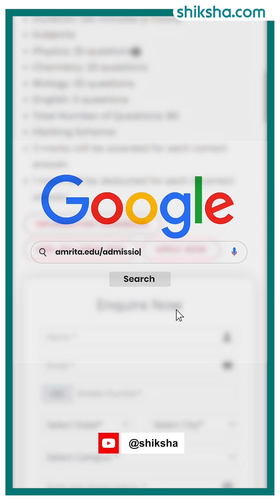Crack AEEL 2025 | Amrita University Entrance Exam Details, Pattern & Registration Guide!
Planning a career in Life Sciences, Healthcare, Agriculture, or Physical Sciences? Start your journey with AEEL 2025 — the Amrita Entrance Examination for Life Sciences, conducted by Amrita Vishwa Vidyapeetham, a NAAC ‘A++’ accredited university!

📘 What’s Covered in This Video:
✅ About AEEL 2025
✅ Eligible UG Courses:
 • Physical Sciences
 • Agriculture
 • Pharmacy
 • Nursing
 • Allied Health Sciences

✅ Slot Booking: First-Come-First-Served
✅ Exam Date: 3rd week of May 2025